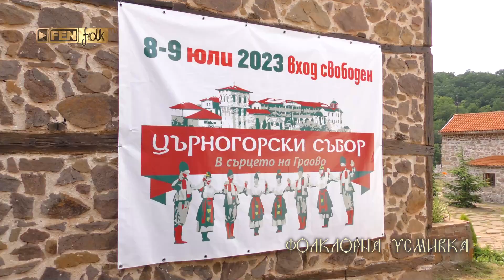Църногорски събор 2023 г. - Гигинци - част 1 / Фолклорна усмивка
Fen Folk TV